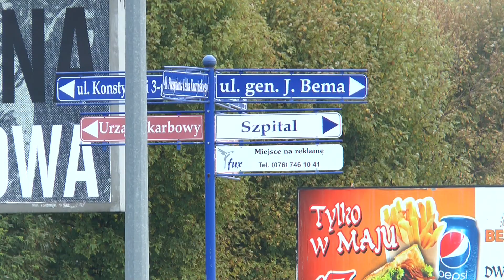LUBIN. Będzie rondo na Niepodległości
Skrzyżowanie pomiędzy szpitalem RCZ a dworcem PKS należy według wielu lubinian do najniebezpieczniejszych w mieście. - Rondo w tym miejscu to kolejny z priorytetów inwestycyjnych lubińskiego magistratu – zapewnia rzecznik prezydenta Lubina.